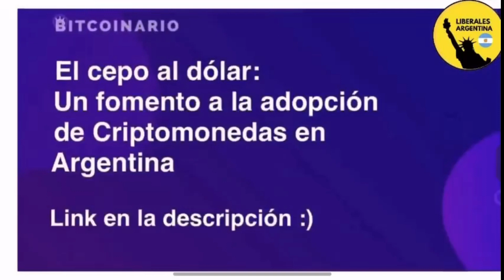🔥🔥 "LOS LIBERALES LE DARAN TRANQUILIDAD A LA GENTE" -Espert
El diputado de la provincia de Buenos Aires José Luis Espert sobre el proyecto que pretende el fondo junto al gobierno.
Programa emitido por Radio "FM CONCEPTO"  13/6/22

✅ Para empezar a operar en cripto, el canal Liberales te ofrece un descuento exclusivo del 5% en las comisiones de por vida en el exchange cripto más grande del mundo

👉Apoya este video con tu Like 🙏